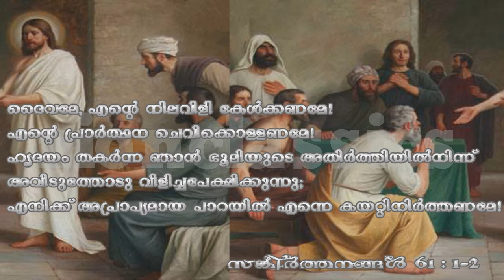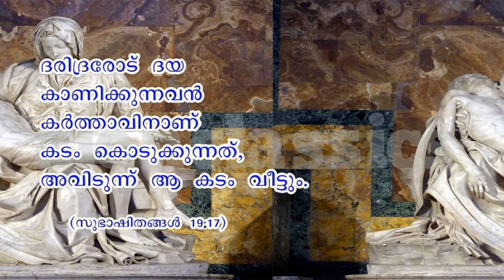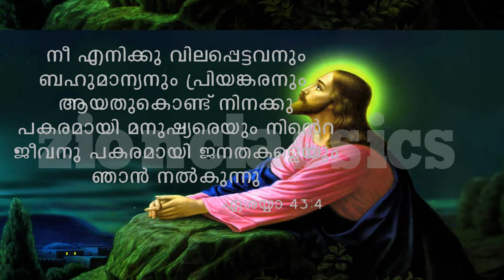Karanjal Kanneeroppum | കരഞ്ഞാൽ | Christian Devotional Song | Parishudhan Mp3 | Jino | Zion Classics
Parisudhan Mp3 എന്ന ആൽബത്തിലെ മനോഹര ഗാനം.

Karanjal -        Idea-(Dial 56789+ 2674562),
                                            Vodafone-(Dial 537+2674562),

   ♫ Song Details ♫

♪ Albums : Parisudhan Mp3
♪ Singers  : Unnikrishnan
♪ Lyrics    : Fr. Joshi Kannookkadan CMI
♪ Producer : Jino Kunnumpurath
♪ Banner      :  Zion Classics